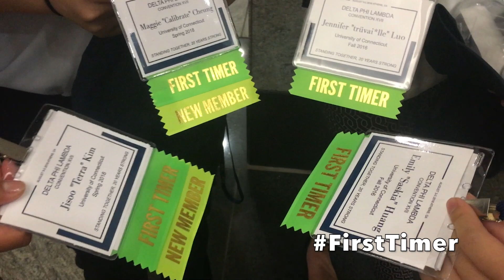Convention 2018 | Sorority Vlog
hiya :)

Here's a vlog of my recent convention trip with sisters across the nation.  It was so nice to meet everyone and thanks for all the memories.

wow 2 posts in 1 day :))))))

p.s. this is shot on my iphone 6s

p.p.s. this is my first vlog :) i'm attempting